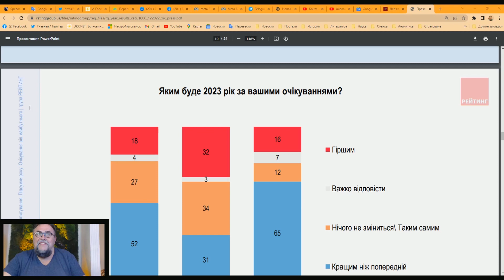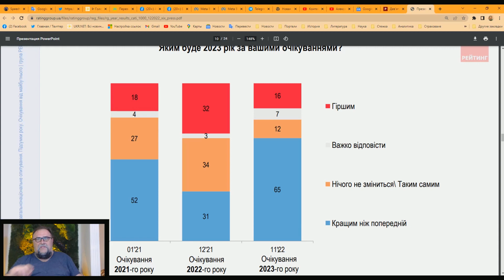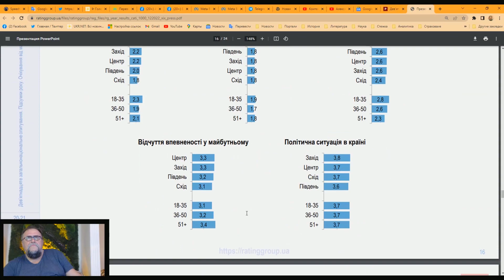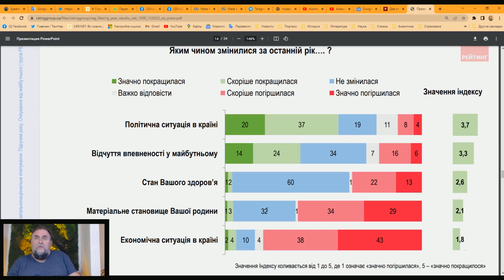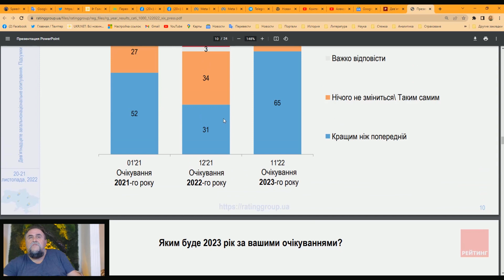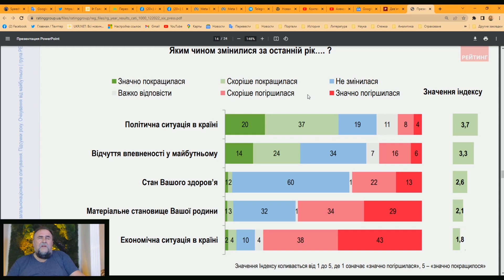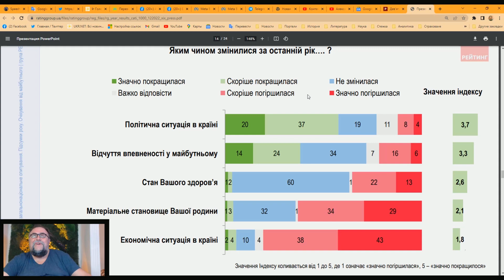Як помінялися Ваші доходи та витрати під час війни?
Дуже цікаве опитування провів СГ Рейтинг.  З однієї сторони СГ Рейтинг запитав українців, як помінятися у них доходи та витрати під час війни та поставив  питання, як вони вважають поміняються їх доходи і витрати у 2023 році. Результати виявилися дуже цікавими.